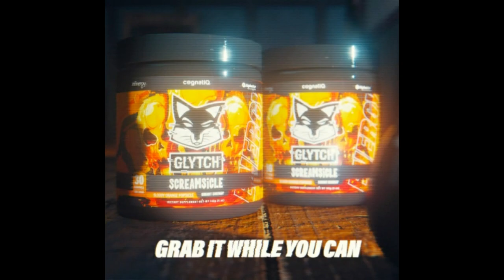Best Ending to a Season of Apex Legends, Farewell Season 18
Goodmornin yall, thank you for choosing our apexlegends channel. Today we welcome Apex Legends Season 19, finally. In this Apex Legends Montage we show off some absolutely fire Apex clips, some Funny Apex Moments, Clutch Apex Gameplay, and we talk about Apex Update & patch notes that i found very interesting. So sit back while you wait for the apexupdate to install and enjoy our Apex Legends Montage. We will take Apex season 19 Live shortly after it downloads,come hang out, we would love to see yall there. Good Luck to all and may your Apex Moments be good ones. My only concern is the Apex Matchmaking and Apex Ranked, will S19 Apex Legends Ranked be better? Thank You to the new subscribers & new members to our Discord Community. Hope yall enjoy the Apex Montage and Bangalore Clutch Gameplay, Mad Maggie Riot Drill, Mad Maggie Clutch, Bangalore Smoke, Apex clutch, Apex gameplay montage, apex See yall live
Links to find us are below, C-Ya, Apex Live Stream today.